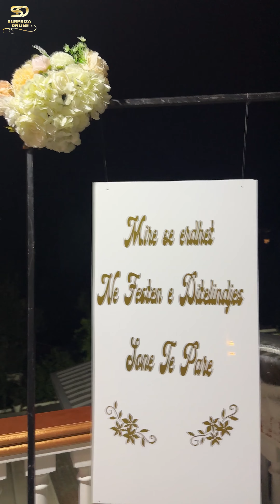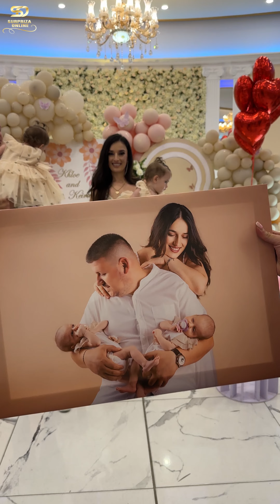SURPRIZA NGA TEZET QE NDODHEN NE EMIGRIM PER PRINCESHAT E TYRE QE SOT KAN DITELINDJEN E PARE 🥹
Emocione te bukura dhe plot mall tezet urojn princeshat e tyre binjake qe sot kan ditlindjen e pare. Dhe do donin shume te ishin te pranishme por largesia dhe pamundsia nuk mund te vinin dot por i surprizuan kaq bukur po ashtu dhe motren duke i uruar jete te lumtur dhe jan krenare per te 🫶🥰👏🏻

FALEMINDERIT PER BESIMIN DHE EMOCIONET DHE U BASHKOFSHI SA ME SHPEJT INSHALLA 🥰